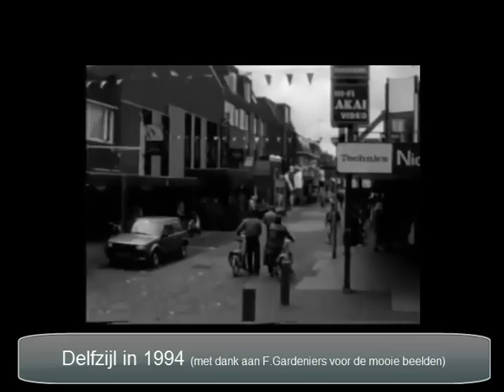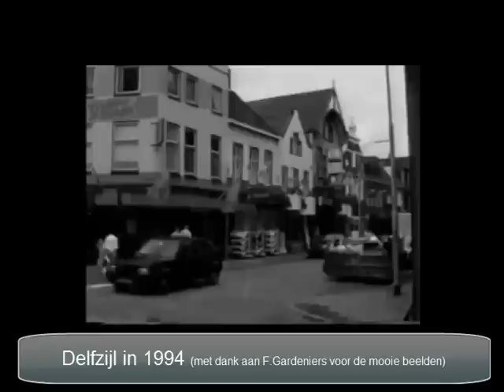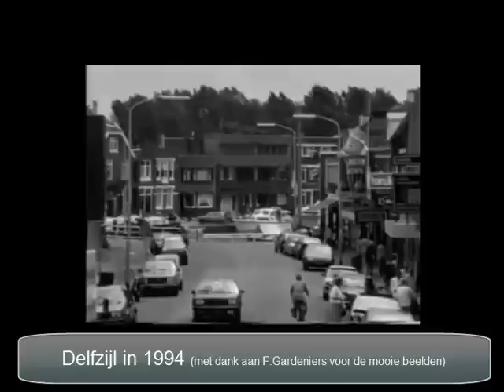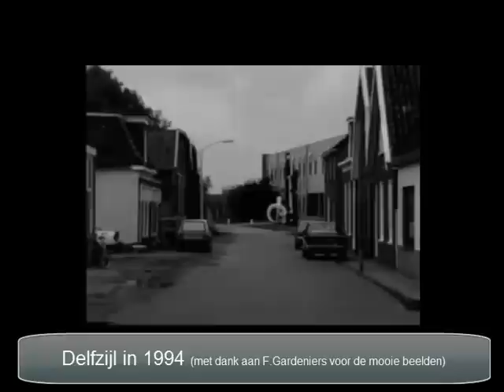Delfzijl gefilmd in 1994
Deze film kregen we opgestuurd door een onbekende maar na wat zoeken kunnen we de credits aan de heer Frits Gardeniers toeschrijven.